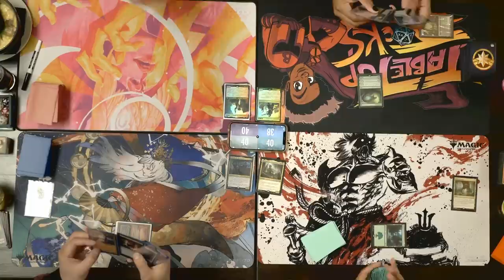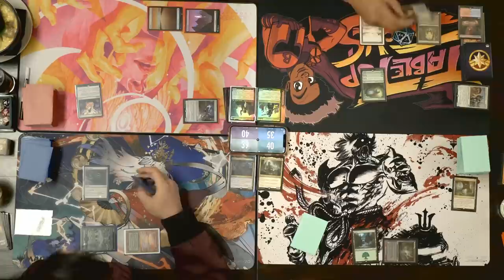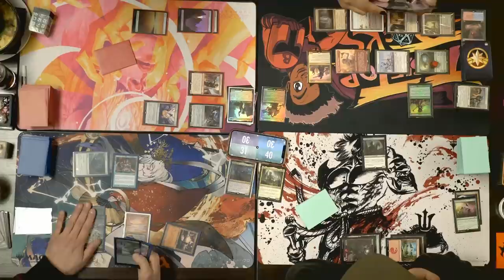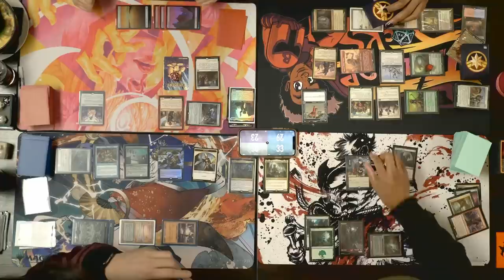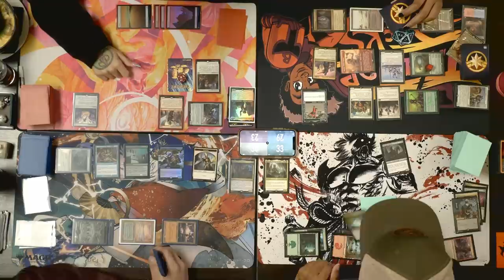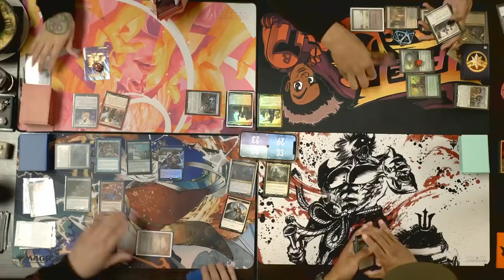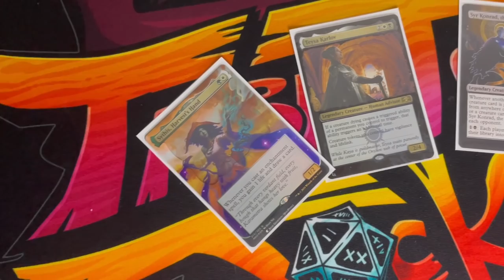TTJ: CerberusArms v Lua Stardust v Sinclair v Blackneto | MTG Commander Gameplay Episode 1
Executive Producers
Jason Ballantyne